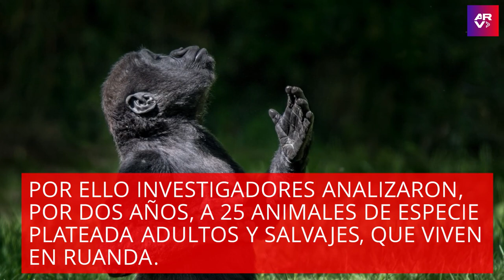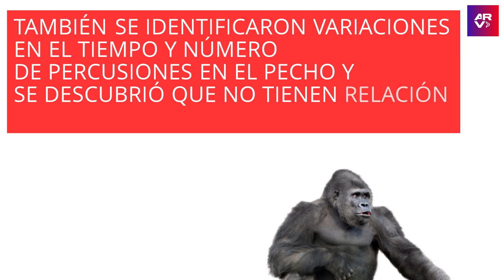¿Por qué los gorilas se golpean el pecho? Expertos revelan el insólito motivo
Video oficial de Al Rojo Vivo. Un equipo de expertos descubrió que los gorilas de montaña se golpean el pecho con un insólito objetivo relacionado con sus habilidades.